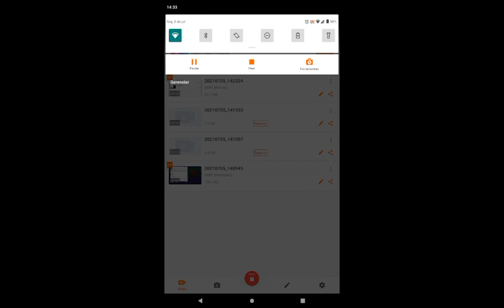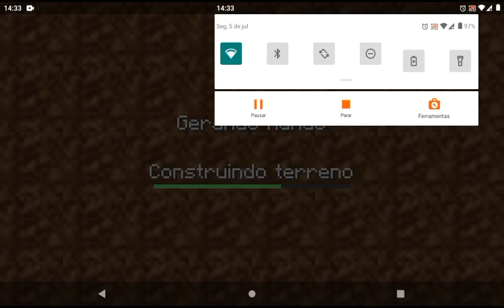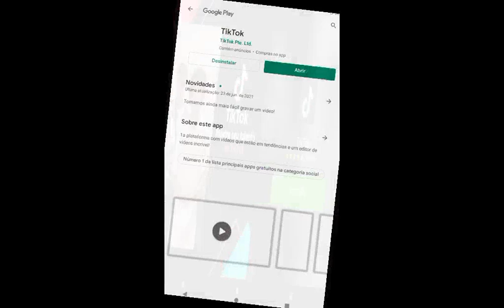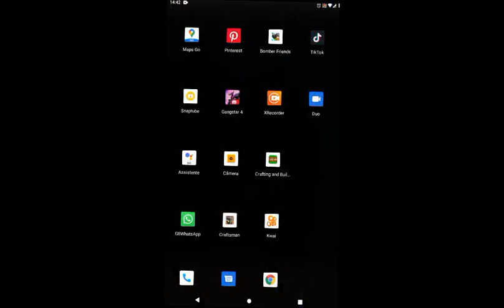6 de julho de 2021